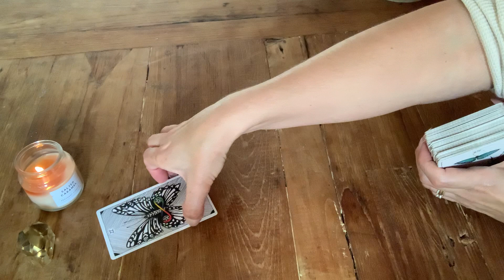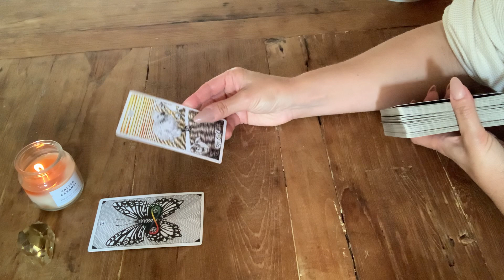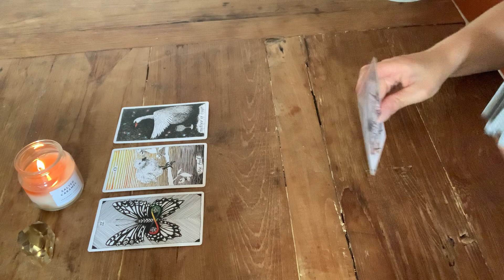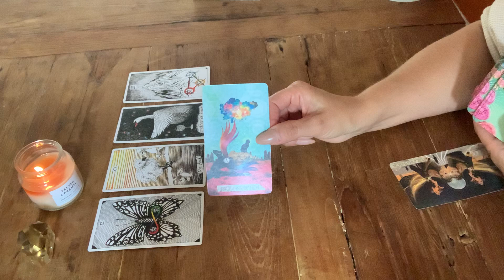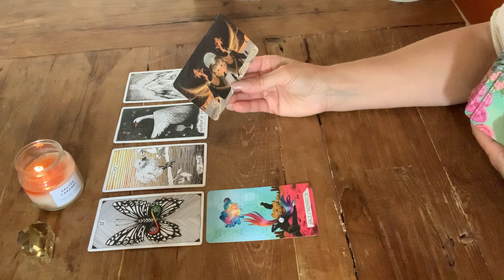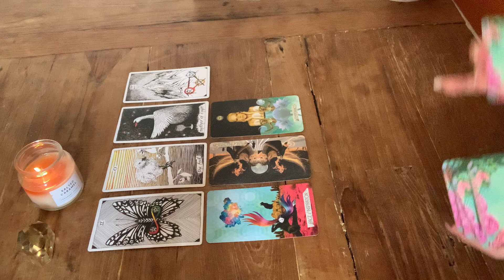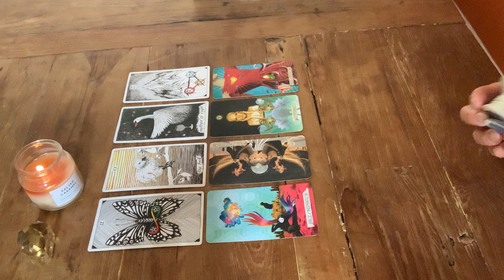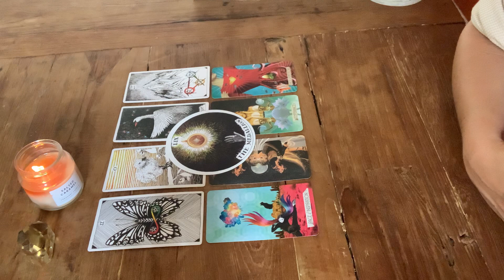AQUARIUS 😍🤔 WHO IS COMING TOWARDS YOU in Love & Romance? (Air) Oct / Nov 2021